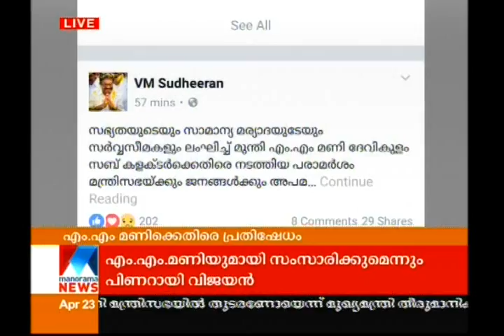Pannyan Raveendran slams M M Mani over anti-women remark | Manorama News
Pannyan Raveendran slams M M Mani  over anti-women remark